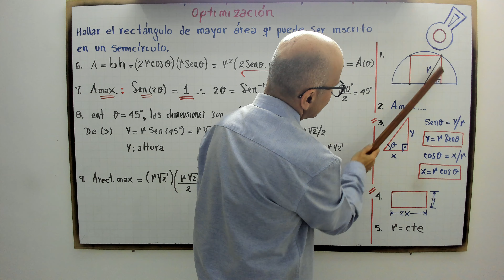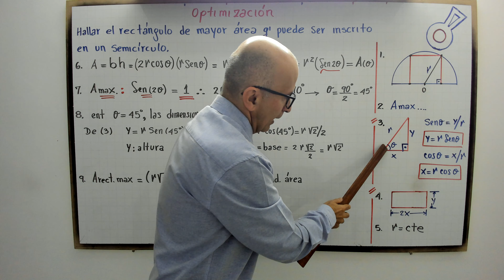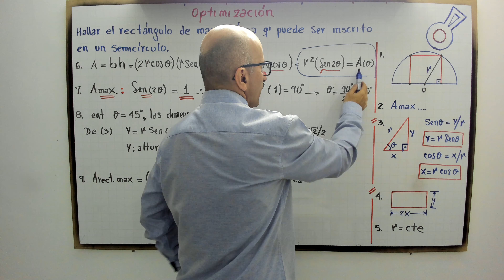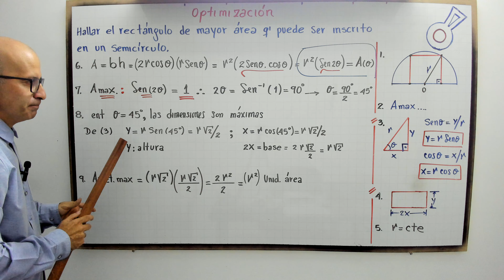Optimización. Modelo 5.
profenini, te explica con lupa como resolver un problema de optimización.